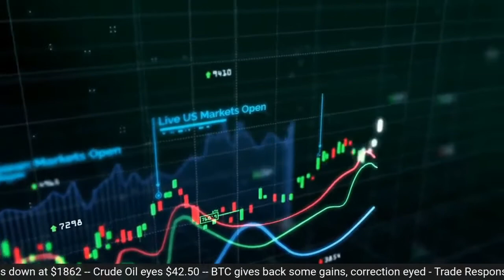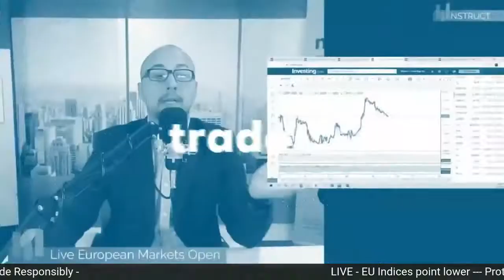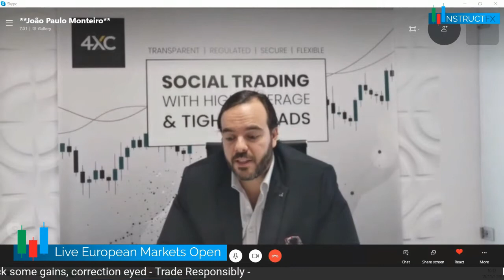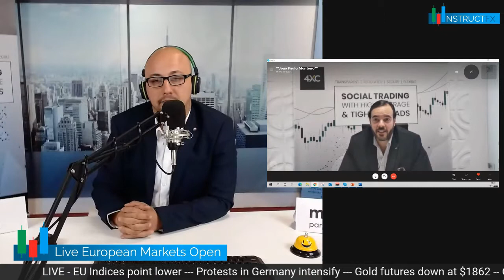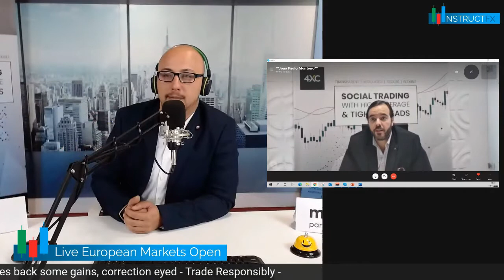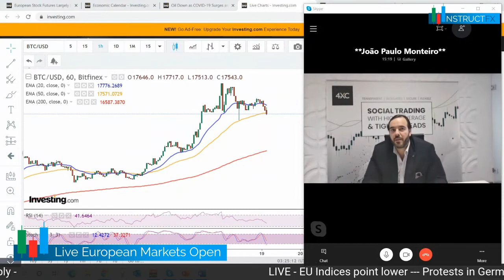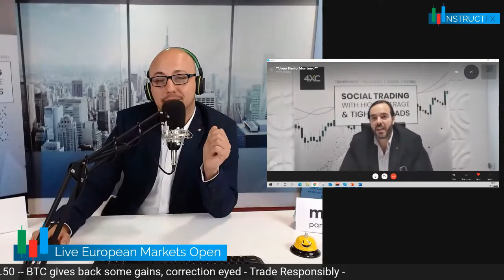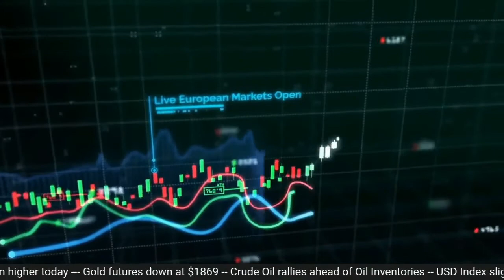Pfizer, Moderna or Bitcoin with Joao Monteiro, CEO at 4XC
Great Market Insights from the man that took Forex Trading and Investments to Another Level.
Always a pleasure to have Joao Monteiro as a guest in my Daily Streams.

By Viewing any material or using the information within this site you agree that this is general education material and you will not hold any person or entity responsible for loss or damages resulting from the content or general information provided here by DotFinancialNews, its employees, directors, or fellow members. Futures, Options, and Spot Currency Trading have large potential rewards, but also large potential risk. Please note that over 70% of the retail investor accounts lose money when trading CFDs.
You should consider whether you understand how CFDs work and whether you can afford to take the high risk of losing money.